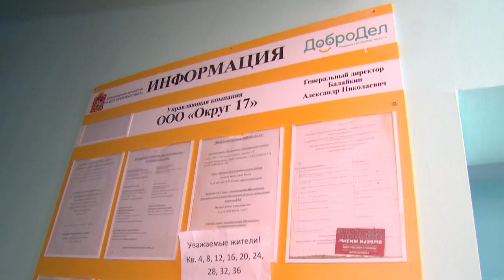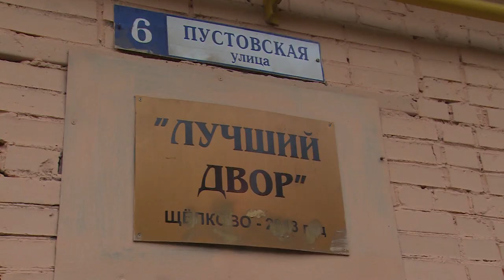Работы приняты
Мой подъезд отремонтировали. Комиссия проверила результат выполненного ремонта в подъездах многоквартирных домов. Кто и как восстанавливает уют на лестничных маршах, холлах и входных группах, узнаете из репортажа.